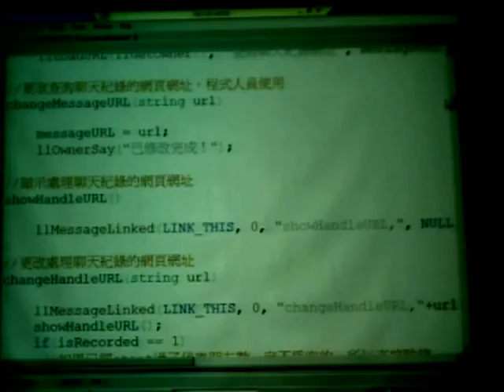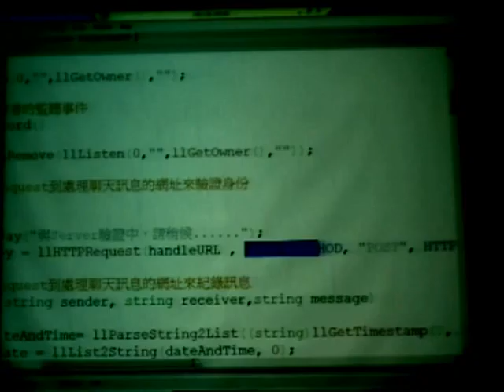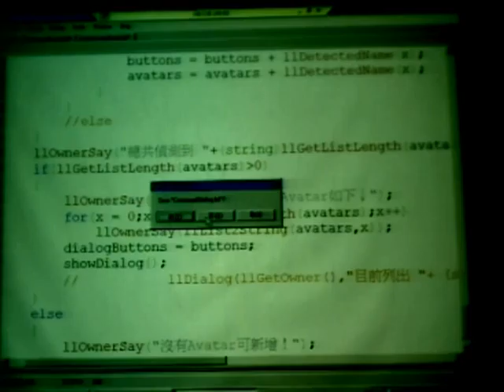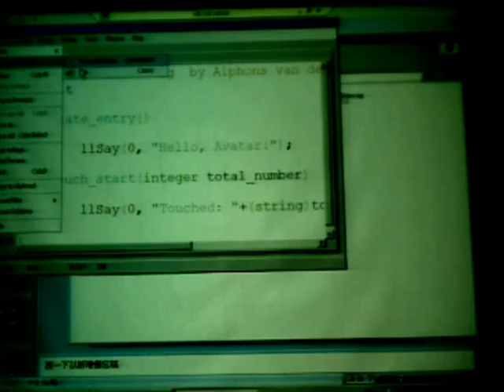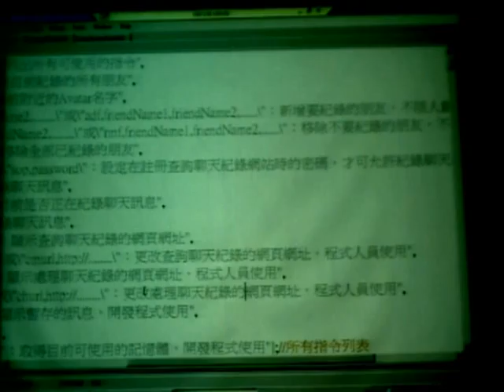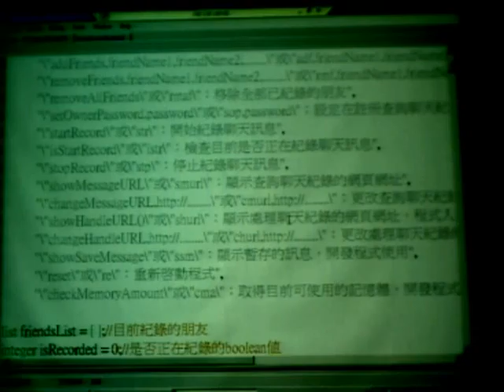2009.06.03 Game&Animation - Second Life Term Project : Second Life 對話記錄器 - 3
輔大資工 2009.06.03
線上遊戲與動畫技術
授課教授: 梅興
上課內容: Term Project Presentation